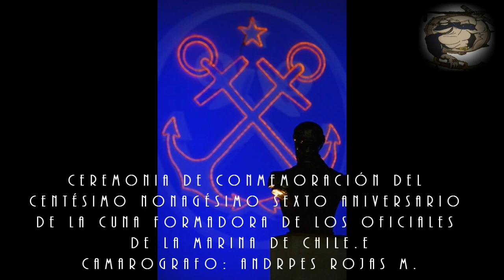Ceremonia Aniversario Escuela Naval "A.P." 2014, Parte N°2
Ceremonia de conmemoración del centésimo nonagésimo sexto aniversario de la Escuela Naval "A.P."